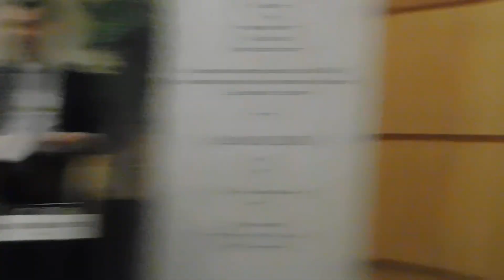4/28/17 NextGenTrade™ - The Future of Trade in a 5G World - Q&A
Robert Moran, Brunswick Insight,
Presenting their landmark project: The Five G’s that Define the World

Colin Bradford, Brookings,
Speaking on The Impact on Work from Digitization and Artificial Intelligence

Elizabeth Vazquez, We Connect International,
Speaking on The Role of Women in Corporate Value Chains

Josh Kraushaar, National Journal,
Speaking about Politics and Media